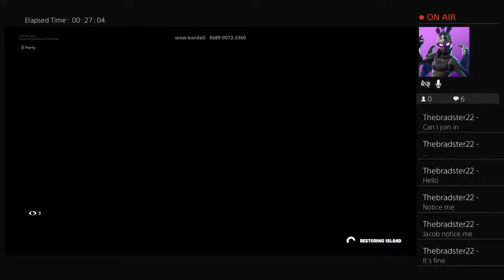Fortnite with owen and nolan part 1